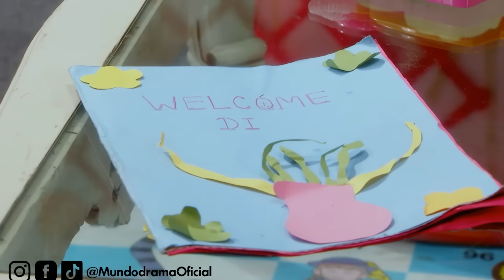Destinos Entrelazados y Decisiones Cruciales | Tumhari Paakhi - Capítulo 113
Tumhari Paakhi - Capitulo 113 | Todos Los Capítulos Completos En Español (Temporada, Final y Finales, Episodio y Episodios, Capitulo Completo y Novela Latino)

Anshuman, heredero de la mansión Rathod, fue comprometido en matrimonio por su padre con la pequeña Pakhi cuando eran apenas unos niños. La tensión entre las dos familias hizo que Pakhi no se fuera a vivir con su prometido a casa de sus futuros suegros. Pasado el tiempo, Anshuman se casa con una chica de su elección cuando ya es mayor de edad, pero ella muere en un accidente automovilístico y lo deja con un hijo llamado Ayan.

El tiempo transcurre y Anshuman decide casarse nuevamente con Tanya, la hija de un rico hombre de negocios. Pero cuando se expone la noticia de su compromiso con Pakhi, él va en busca de ella para disolverlo y así comprometerse con Tanya.

Lo que no se esperaba Anshuman es que Pakhi no tiene planes de disolver tal compromiso y por lo tanto se ingenia un plan junto a su hermana para poder lograr sus objetivos. Anshuman y su hermana tratan de burlarse de Pakhi e intimidarla para que acepte la disolución, pero Pakhi no se rinde y Anshuman comienza a enamorarse de ella. Este solo será el comienzo de un sinfín de situaciones que pondrán a prueba el amor entre nuestros dos protagonistas, Anshuman y Pakhi.